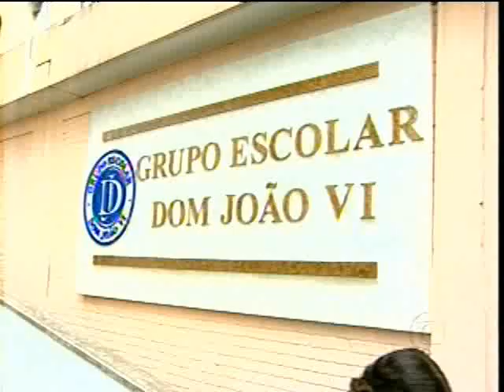Ciranda de Pedra - Vídeo Show: Matéria [7]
Matéria do Vídeo Show sobre a novela "Ciranda de Pedra", mostrando os bastidores das gravações da personagem Margarida, junto com o seu par Eduardo.